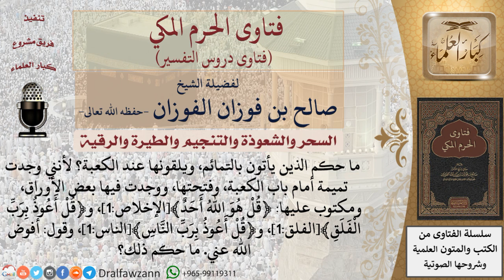ما حكم إلقاء التمائم عند الكعبة؟ للشيخ الفوزان